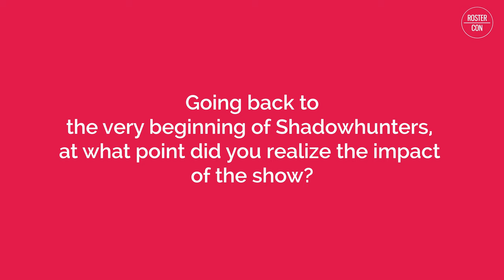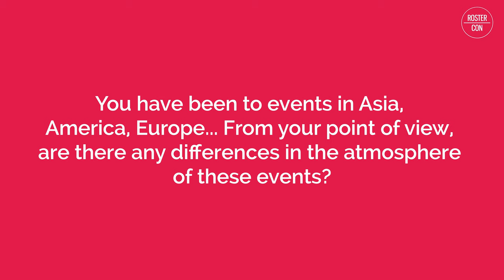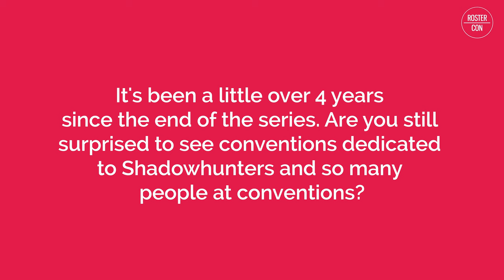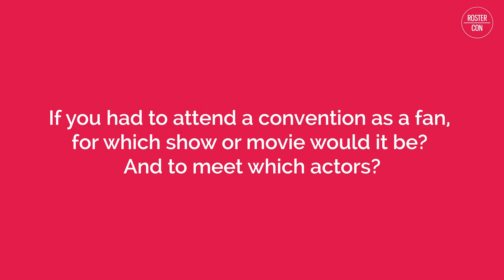[Interview] Katherine McNamara talks about conventions and the Shadow Family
During the Enter The Shadow World (ETSW) convention (July 8th to July 9th 2023), an event organized by Dream It Conventions and dedicated to Shadowhunters, we had the opportunity to speak with Katherine McNamara. She shared with us some memories from conventions and talked about the Shadow family.